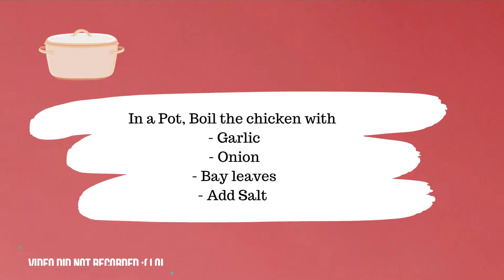Mas Pinasarap na Fried Chicken ala MAX'S | Level -up Fried Chicken | Masarap Kahit Walang Sauce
Ingredients:
6 Pcs Quarter Leg
Calamansi Juice
12Tbs Fish Sauce
Onion
Garlic
Salt
Bayleaves

Instruction:
1. Marinate chicken for 1hr or best taste- overnight.
2. Boil marinated chicken with seasonings - onion, garlic, bay leaves, salt (can also add marinated juice :)
3. Deep Fry
4. Serve